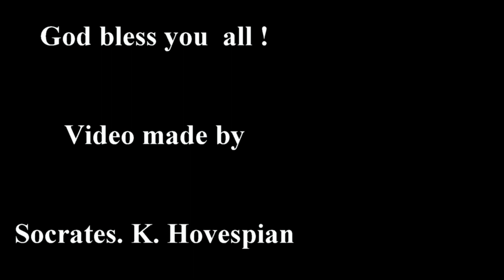Οι Αδερφές Brown (40 χρόνια σε 40 Φωτογραφίες) ~ Shirley Bassey ~ Yesterday When I Was Joung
Το 1975, ο Nick Nixon, καθηγητής φωτογραφίας στο Κολλέγιο Καλών Τεχνών της Μασαχουσέτης, τράβηξε μια φωτογραφία της συζύγου του Bebe με τις τρεις αδελφές της. Οι ηλικίες τους ήταν από 15 έως 25.

Ο Nixon και οι κοπέλες αποφάσισαν να τραβούν τη συγκεκριμένη οικογενειακή φωτογραφία κάθε χρόνο. Έτσι, οι αδελφές υποσχέθηκαν ότι ακόμη κι αν κατέληγαν σε διαφορετικά μέρη του κόσμου, θα συναντιόντουσαν μια φορά το χρόνο για να βγάζουν τη συγκεκριμένη φωτογραφία. Περνώντας τα χρόνια και παρά τις αλλαγές στον τρόπο ζωής, τη μόδα και τις ασχολίες τους συνέχισαν να συναντιούνται για την ετήσια φωτογραφία.
Οι κανόνες ήταν απλοί. Αρχικά οι τέσσερις αδελφές έπρεπε να ποζάρουν πάντα με την ίδια σειρά από αριστερά, Laurie, Heather, Bebe και Mimi, από την μικρότερη στη μεγαλύτερη. Δεύτερον, ο Nixon θα διάλεγε μόνο μία φωτογραφία προς εκτύπωση κάθε χρόνο.
4 Sisters Took Same Picture For 40 Years, Seeing Them Change Overtime Is Breathtaking
What you are about to see is a stunning example to see how time can transform people.

In 1975, Nick Nixon, professor of photography at the Massachusetts College of Art, took a picture of his wife Bebe and her three sisters. They ranged from ages 15 to 25.

Nixon and his subjects decided to recreate the family photograph every year. The sisters promised that even if they ended up in different parts of the world, they would meet to take the annual family photograph. Over the years, lifestyles, fashion and passions changed but they kept coming together to make the annual picture.

There are two rules for the series: First, all four sisters would pose in the same order, Laurie, Heather, Bebe and Mimi, the youngest to the oldest. Second, Nixon would only pick one image to print per year.

Nixon shared in 2011 his incredible work with the world. The project entitled ‘The Brown Sisters‘ went on display in galleries around the world. Check out the 40 images below… their transformations are incredible to see.

At the time of their first picture together the sisters were 15, 21, 23 and 25 from left to right.
This Video will be removed imediatly under the copyright's owner request.
Αποποίηση : Δεν κάνω κέρδος από αυτό το Βίντεο Τα πνευματικά δικαιώματα τραγουδιού και μουσικής δεν μου ανήκουν.